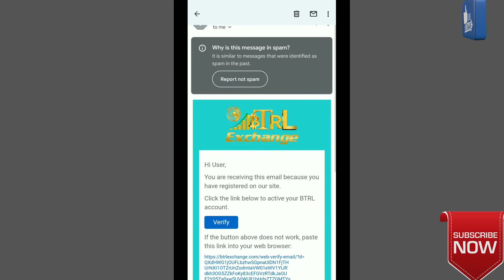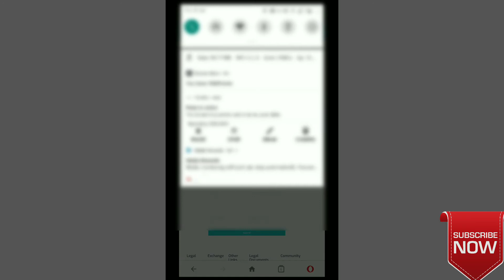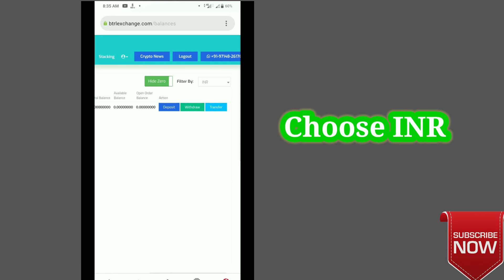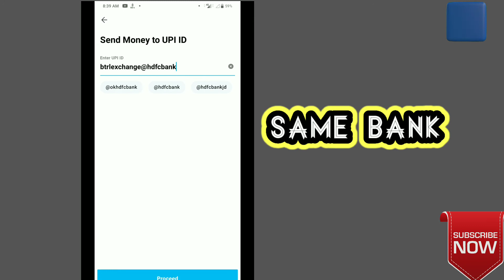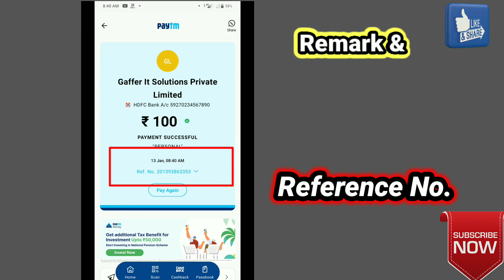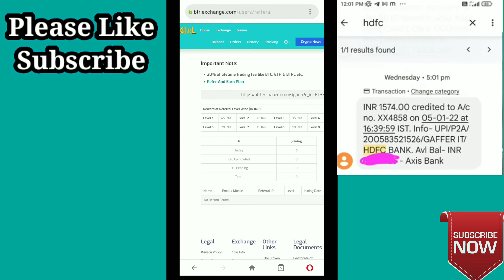New Crypto Lifetime Earning offer !! Earn 9 Level Earning.!! BTRL exchange#lifetimeearn#cryptomoney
The information provided on this website does not constitute investment advice, financial advice, trading advice, or any other sort of advice, and you should not treat any of the website's content as such. We do not recommend that any cryptocurrency should be bought, sold, or held by you. Nothing on this website should be taken as an offer to buy, sell or hold a cryptocurrency. Do conduct your own due diligence and consult your financial advisory before making any investment decision. We do not accept any responsibility and will not be liable for the investment decisions you make based on the information provided on the website.

Accuracy of Information☑️☑️

We will strive to ensure accuracy of information listed on this website although we will not hold any responsibility for any missing or wrong information. You understand that you are using any and all information available here AT YOUR OWN RISK. You should take adequate steps to verify the accuracy and completeness of any information on the🔶🔶🔶 website.